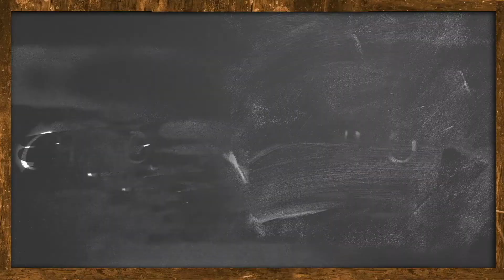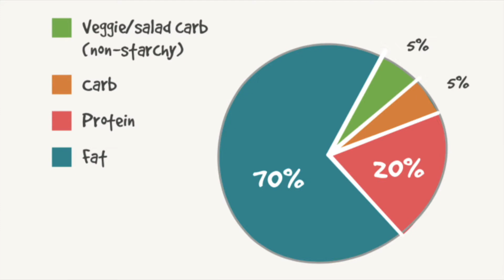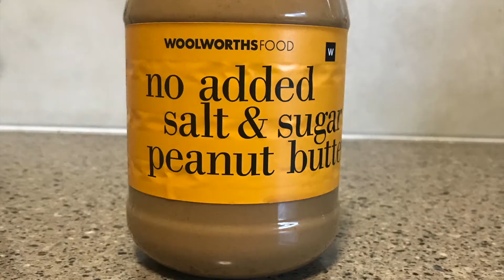Get Results With Simple Keto: How I have Lost 17Kgs (37.47lbs) after 16 weeks.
Hi guys in this video I am going to tell you the four things of keto that I simplified to enable me to lose 17 kgs (37.47 lbs) so far after 16 weeks following the lifestyle.

My hope is for this video to inspire you to achieve you personal goals.

Macronutrients proportions chart : Dr. Berg Beginner's Guide to Healthy Keto & INTERMITTENT FASTING. Page 3.